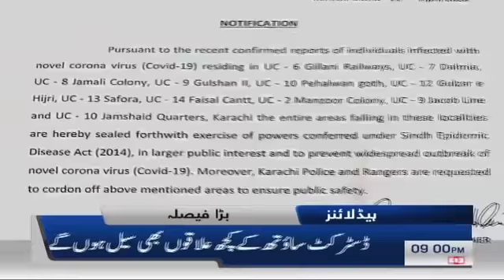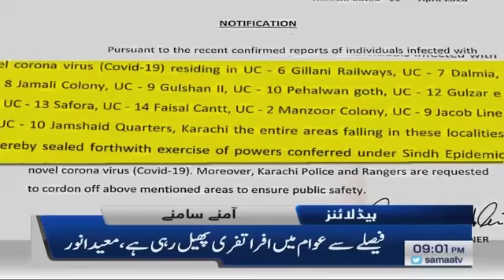Samaa Headlines - 9PM